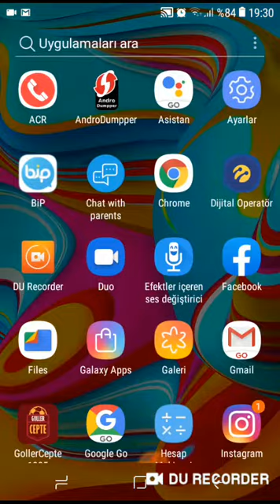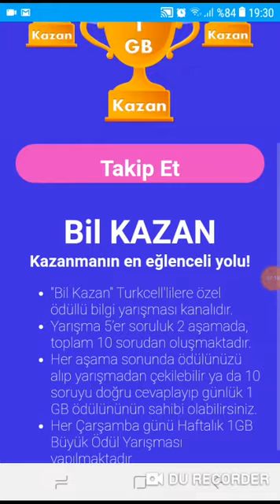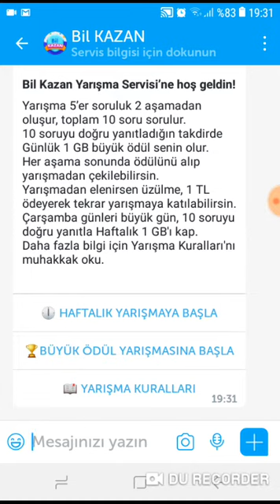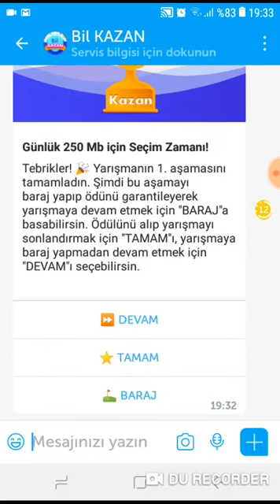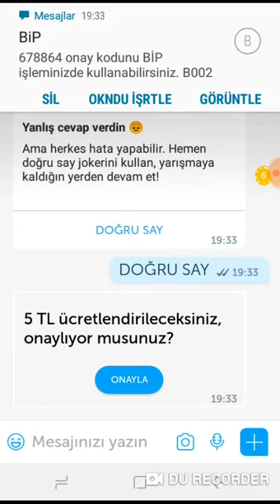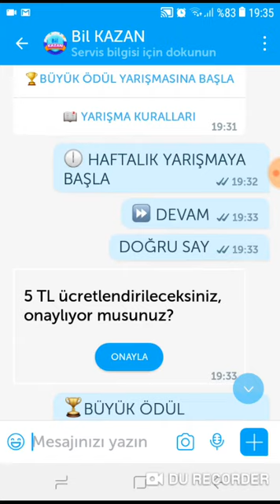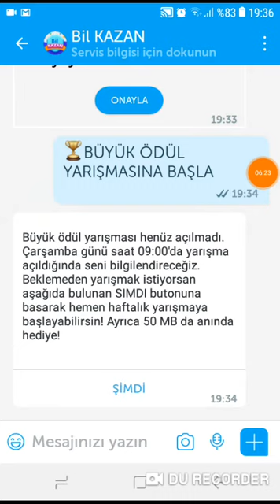TURKCELL BEDAVA 1 GB INTERNET YENI CIKTI ( SENDE YAP)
Hepinize merhaba arkadaşlar ben hasan bugun sizlere turkcell in  bedava 1gb internet kampanyasi hakkinda bilgi verdim ; umarim isinize yarar